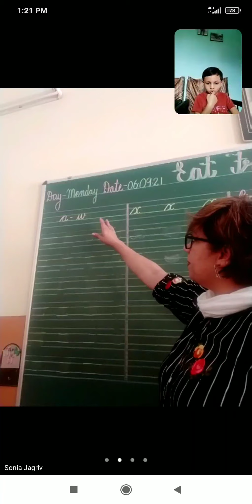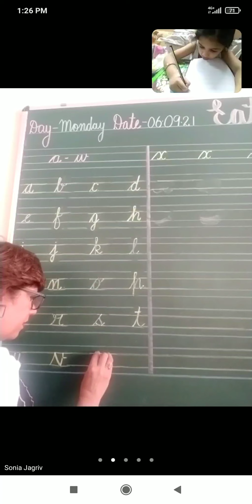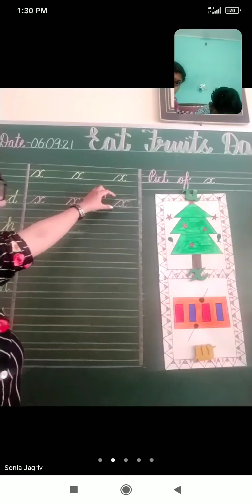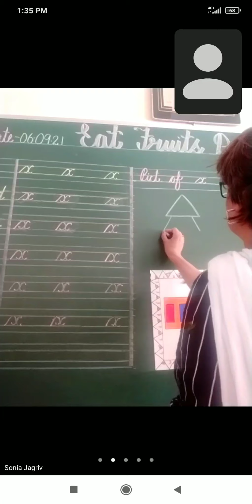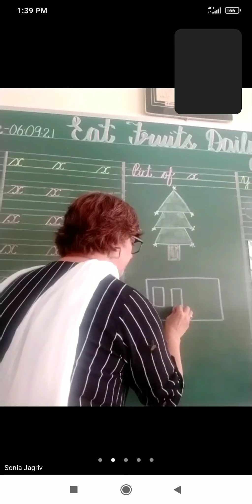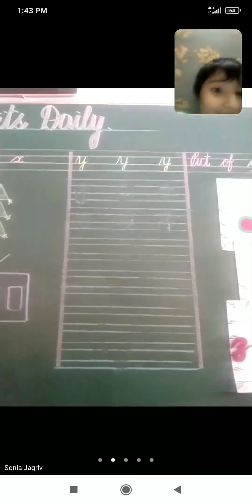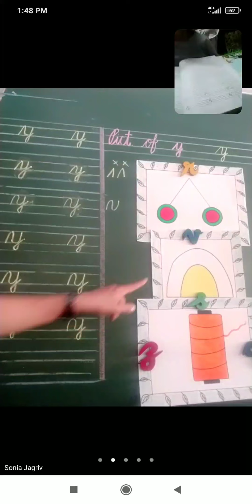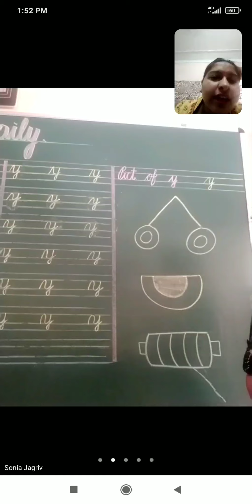06:09:21 zoom recording sub - English